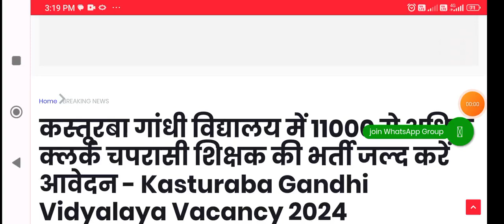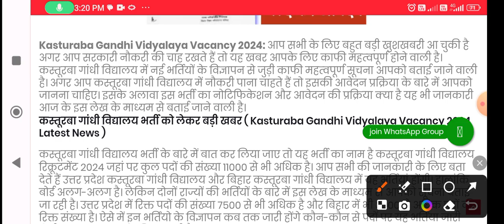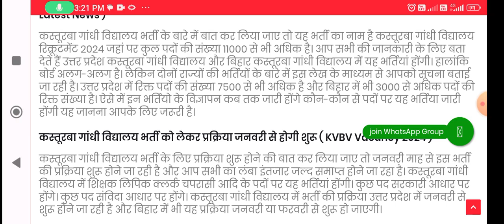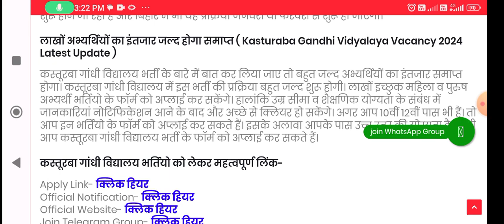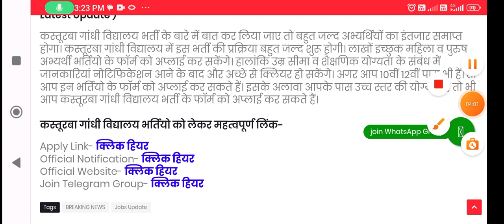कस्तूरबा गांधी विद्यालय में 11000 से अधिक क्लर्क चपरासी शिक्षक की भर्ती जल्द करें आवेदन - Kasturaba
कस्तूरबा गांधी विद्यालय में 11000 से अधिक क्लर्क चपरासी शिक्षक की भर्ती जल्द करें आवेदन - Kasturaba Gandhi Vidyalaya Vacancy 2024